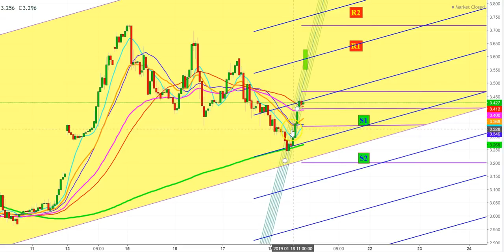Natural Gas Sentiments Meter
This video describes the calculation techniques of Natural Gas Sentiments Meter to map the quantum of public sentiments or the changing attitudinal human behavior's impact over the  Moves Of Natural Gas futures.  I have designed the Natural Gas Sentiments Meter to map the public sentiments in defining the sudden directional moves of Natural Gas in opposite direction, despite the favorable fundamentals, only due to changing mass behavior which keeps on prevailing over the movements of Natural Gas futures.  This Sentiment Meter is still in trial stage, therefore, all the views are requested not to rely completely on the results of this.  Take your decision at your own will.

1. This content is for information and educational purposes only and should not be considered as an investment advice or an investment recommendation. Past performance is not an indication of future results. All trading carries risk. Only risk capital be involved which you are prepared to lose.

2. Remember, YOU push the buy button and the sell button. Investors are always reminded that before making any investment, you should do your own proper due diligence on any name directly or indirectly mentioned in this article. Investors should also consider seeking advice from an investment and/or tax professional before making any investment decisions. Any material in this analysis should be considered general information, and not relied on as a formal investment recommendation.